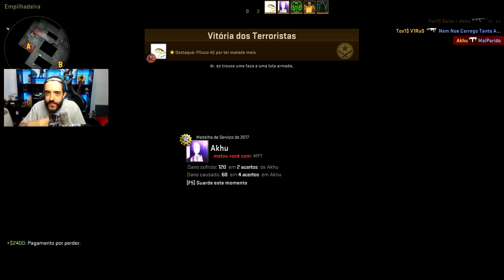TA DE VOLTA O REI C@R@1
Partidinha NICE de CS:GO que vocês tanto pediram com a edição desse monstro conhecido como HigorBMX ;)
(vale deixar claro que o titulo é brincadeira né?)